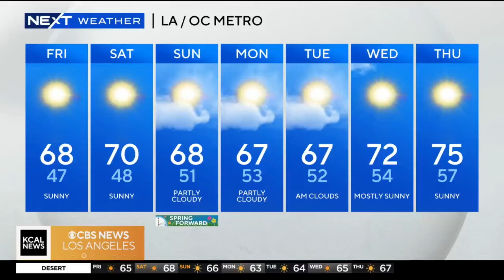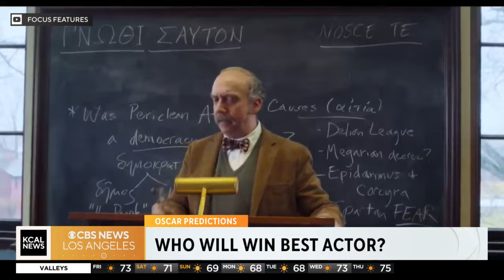Oscar predictions with movie critic Grae Drake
Who will dominate at the Oscars, and could there be surprises? Grae Drake shares her picks and predictions.